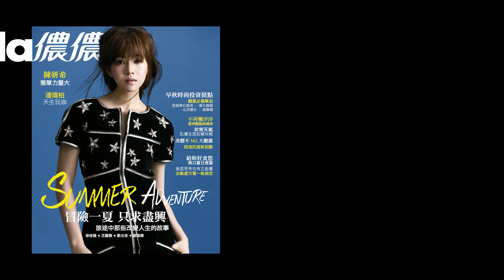《bella儂儂》2014年7月號 bella men 潘瑋柏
VJ、歌手、影帝、創業家. 潘瑋柏身上，堆疊著多重角色，每個都演得絲絲入扣，他歸咎於這是小丑本分，實際上，他是游刃有餘的天生玩咖。